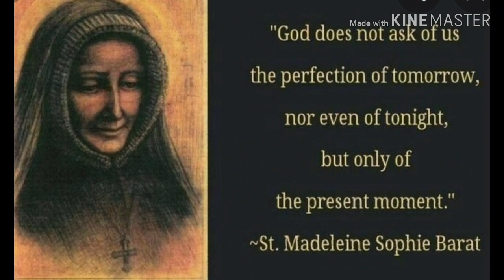St. Madeleine Sophie Barat by Postuland RSCJ ( Cipt Sr. Netris Jolemat RSCJ )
Hidupmu di warna dengan doa
Engkau adalah kekuatan untukku
Oh Madeleine Sophie.